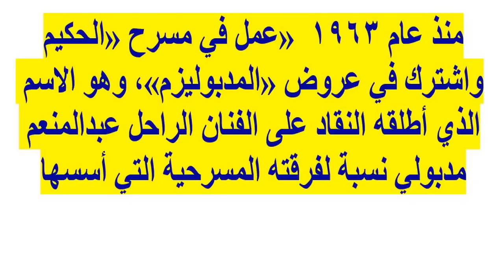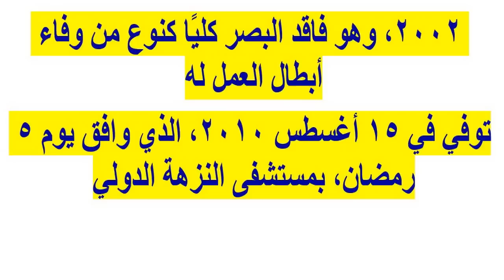فنان مصرى مشهور أصيب بالعمى بعد أن وضع له ماكيير مكياج خاطئ...فعلا مأساة...!!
وبرجاء زيارة مدونتى الجديدة على الرابط
  وشكرا